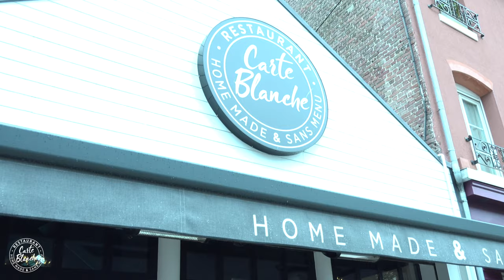Chef Moïse Piquet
Moïse Piquet, chef du Restaurant Carte Blanche au Touquet-Paris-Plage, témoigne avec passion de son métier. Ce clip vidéo fait partie d'une série consacrée aux Chefs cuisiniers, primés, étoilés et tous animés d'un enthousiasme gourmand !  Playlist Chefs Cuisiniers
Des vidéos sur le Mooc Cuisine de la Région Occitanie complètent cette série.
🎬  Interviews et Réalisation vidéo : Katia Assouline